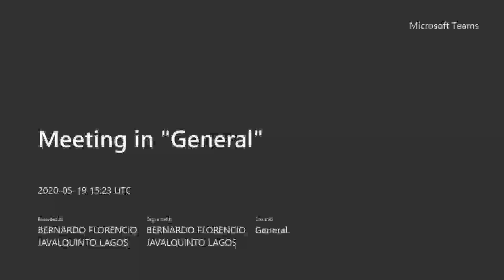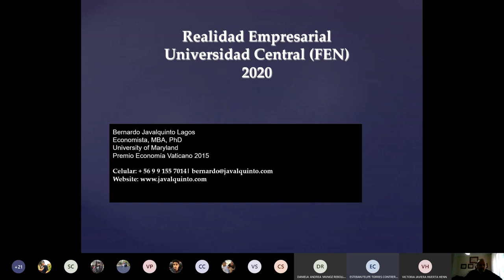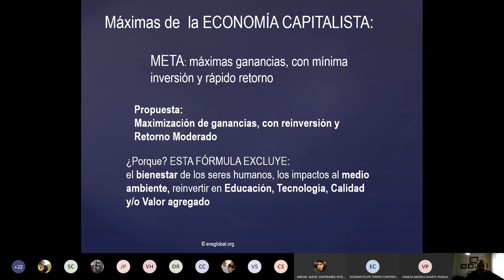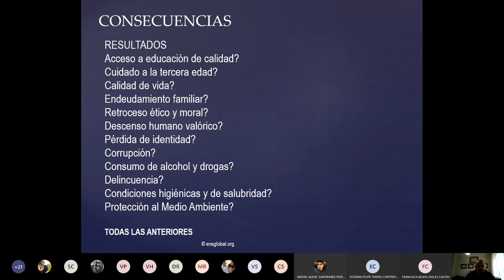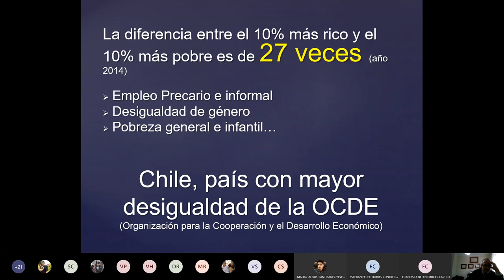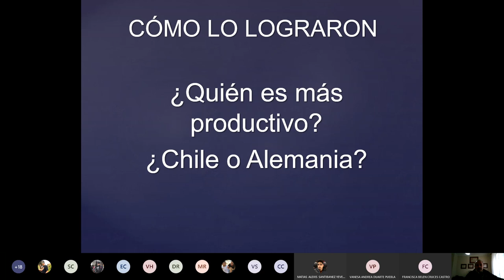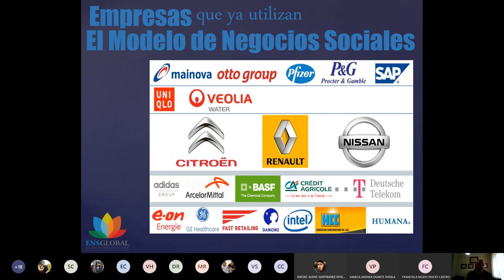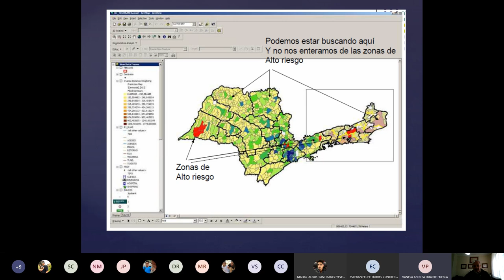clase Gestion del Con 051920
clases de Gestion del Concimiento Ing Comercial
Pro Intelectual Prof Bernardo Javalquinto, PhD